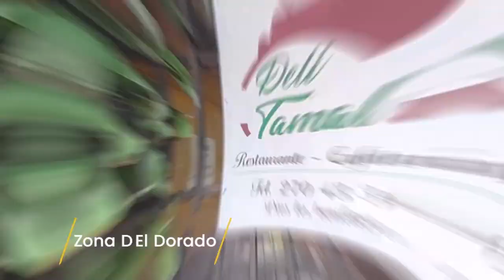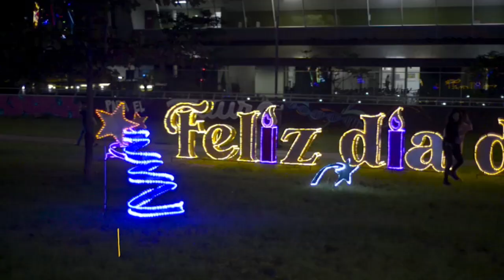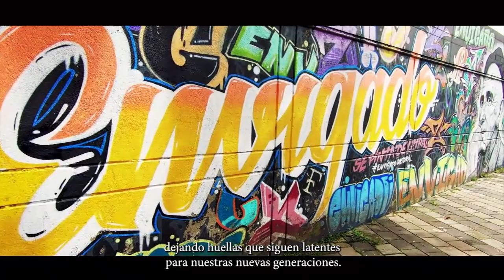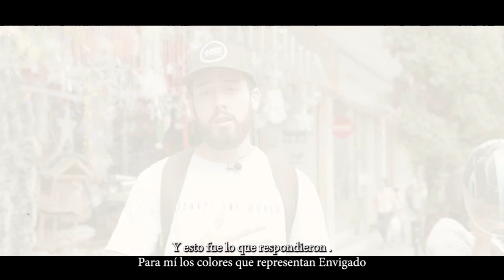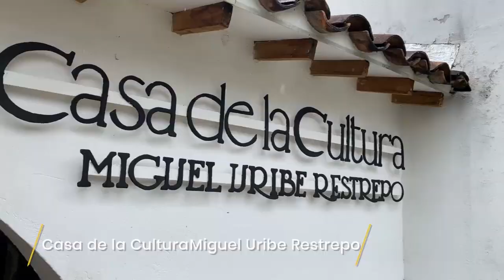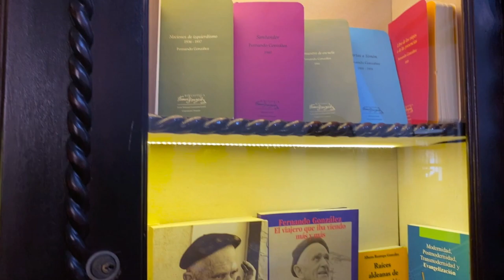03 60 MINUTOS CON SEC DLLO ECONOMICO